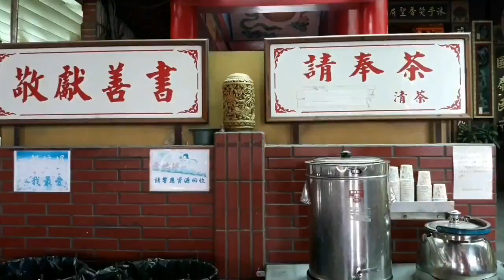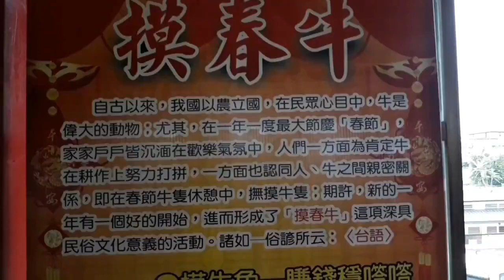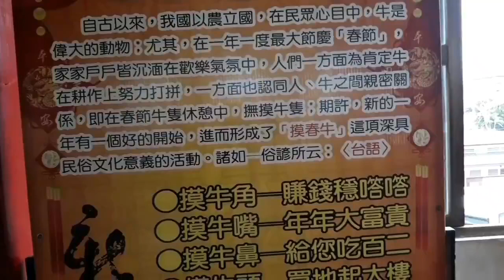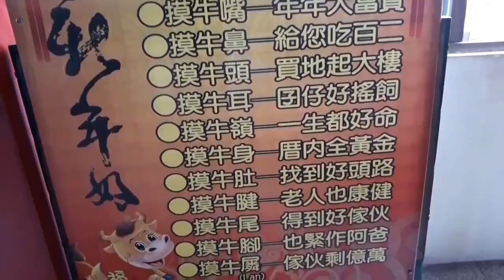【四結福德廟】摸春牛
時間:2018/04/12
地點:宜蘭/五結